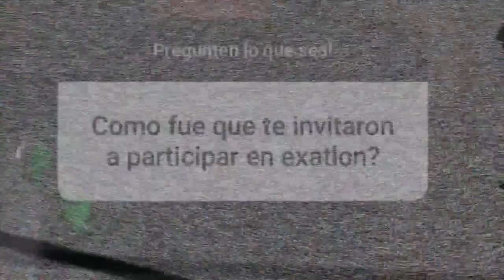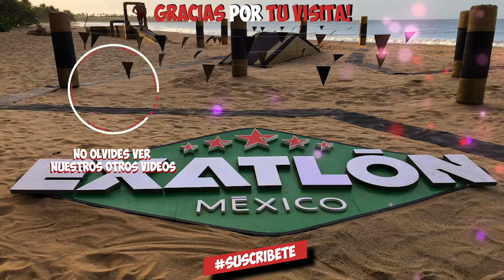KIARA revela triste verdad de Exatlon!!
KIARA TRAS SU SALIDA DE EXATLON RESPONDIÓ UN PAR DE PREGUNTAS DE SUS FANS, Y UNA DE ESAS RESPUESTAS CAMBIÓ MUCHAS COSAS  DE LO QUE PENSAMOS DE EXATLON!!